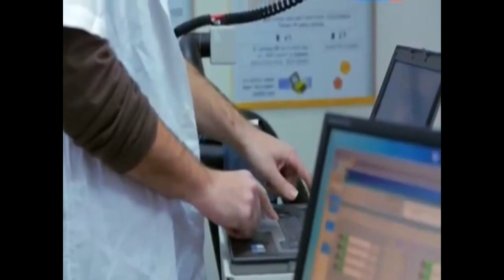Здоровый образ жизни. Как вредные привычки в питании влияют на здоровый образ жизни.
Здоровый образ жизни. Как вредные привычки в питании влияют на здоровый образ жизни. Консультации врачей
Здоровье  это самое ценное,  что есть у человека.

Наше здоровье очень сильно зависит  от того то мы едим. Поэтому вредные привычки в питании, просто губят нас.
В этом ролике вы увидите, как влияют на наше здоровье вредные привычки.

Все что дала нам природа мы можем потерять, если будем не правильно питаться.
Меняйте свои вредные привычки в питании.

Относитесь бережно к своему здоровью!

Необходимо с самого раннего возраста формировать привычки здорового образа жизни.
Чтобы сделать  нашу жизнь успешной и насыщенной.

Человек  должен знать основные  составляющие  здорового образа жизни, что физическая культура и питание являются важным звеном в  нашем здоровье.

Здоровый образ жизни это здорово!
Сейчас  роль здорового образа жизни очень велика.

В наш информационный век, где все очень быстро меняется, чтобы быть успешным  необходимо много успевать делать. Конечно, для этого необходимо здоровье и энергия.

Привычки здорового образа жизни дадут вам все необходимое для энергичной, успешной, интересной и насыщенной жизни.

Очень важной составляющей  нашей насыщенной жизни является питание. Что мы едим, как помогаем своему организму сохранить здоровье.

Здоровый образ жизни и питания это два важных ключика для нашего здоровья.
Для достижения успеха роль здорового образа жизни очень велика!

Присоединяйтесь в друзья!